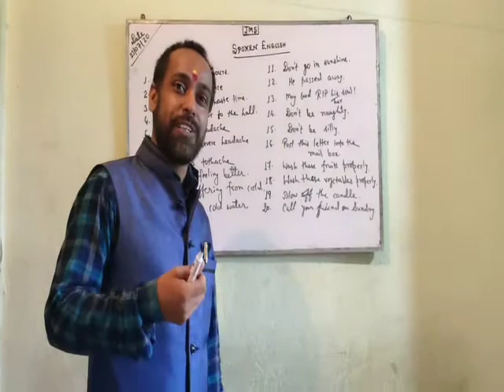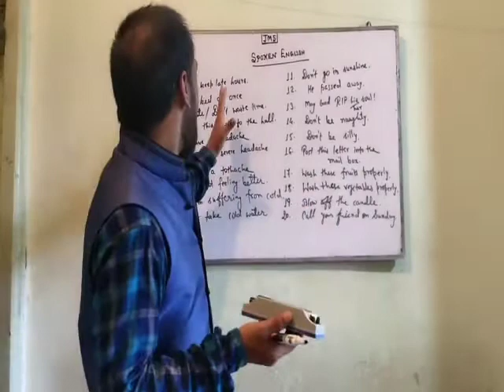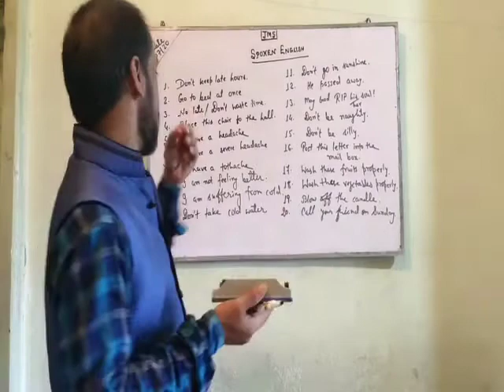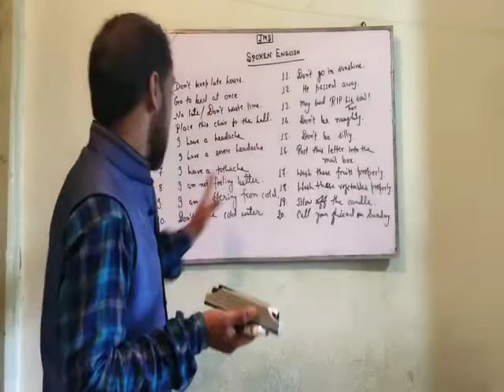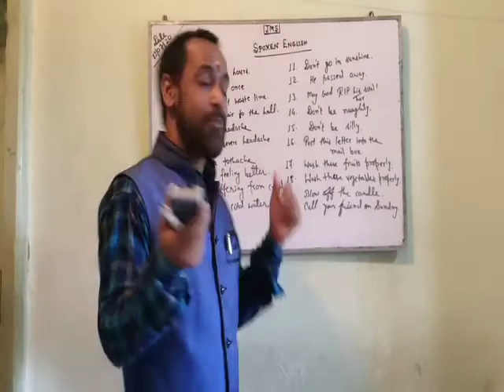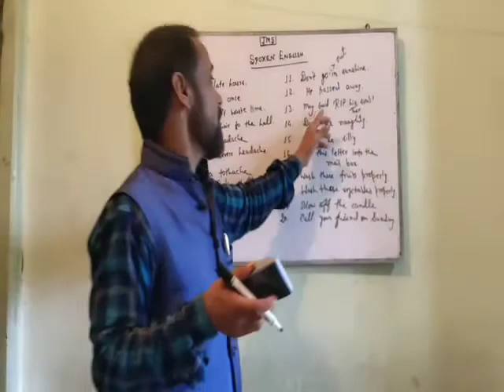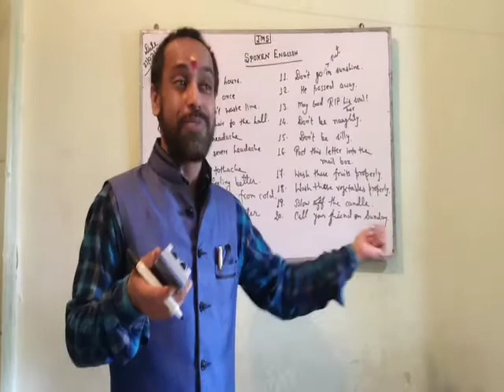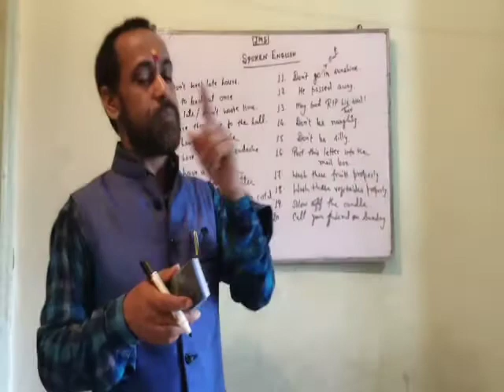Spoken English इंग्लिश बोलना घर बैठे सीखेl